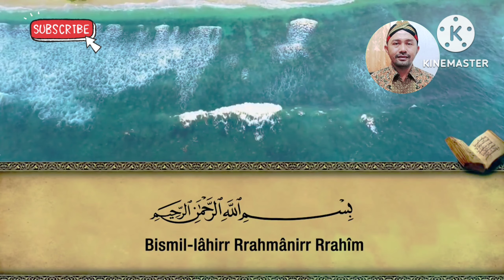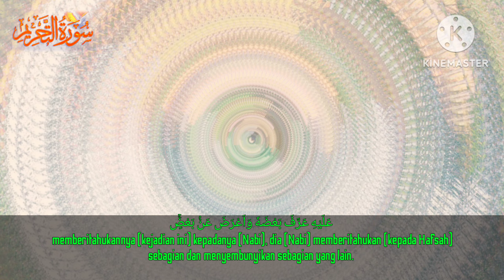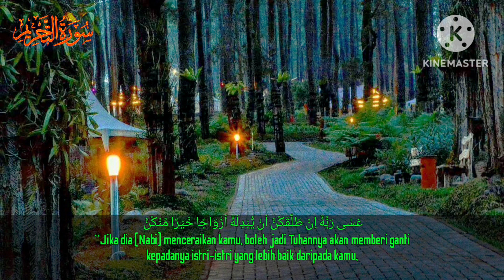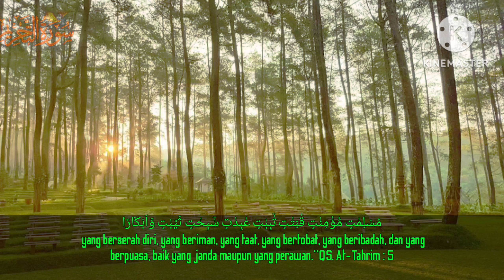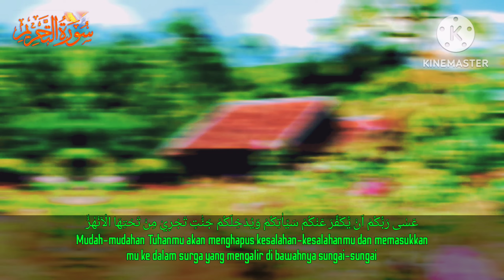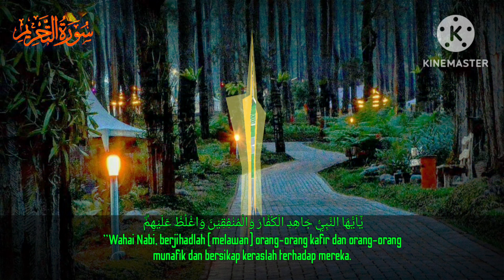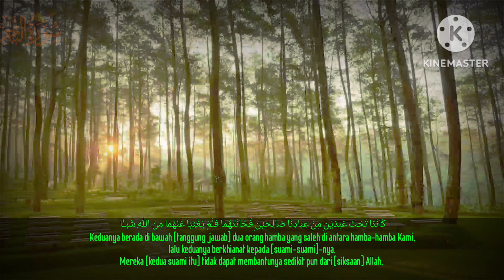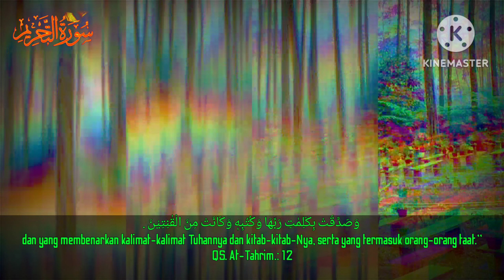Bacaan Indah dan Merdu || Murottal Qur'an√ Surah At-Tahrim (سورة التحريم)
Assalamualaikum

video terbaru Murottal Qur'an lantunan surah At Tahrim ayat 1 sampai ayat 12, di bacakan oleh bang Monex, Semoga bacaan Al Qur'an irama merdu ini dapat mendatangkan manfaat buat kita semua.

Surah At-Tahrim adalah surah ke-66 dalam Al-Qur'an. Surah ini tergolong surat Madaniyah yang terdiri atas 12 ayat. Dinamakan At-Tahrim karena pada awal surah ini terdapat kata tuharrim yang berasal dari At-Tahrim yang berarti mengharamkan.
Juz  :  Juz 28
Jumlah ayat  :  12 ayat
Jumlah ruku  :  2 ruku'

Keutamaan surat At-Tahrim :
Bagi umat muslim yang membaca surat At-Tahrim, Allah akan melindunginya dari rasa takut dan sedih di hari kiamat. Mereka yang membacanya juga akan diselamatkan dari api neraka dan dimasukkan ke dalam surga.

Terima Kasih
Wassalamu'alaikum